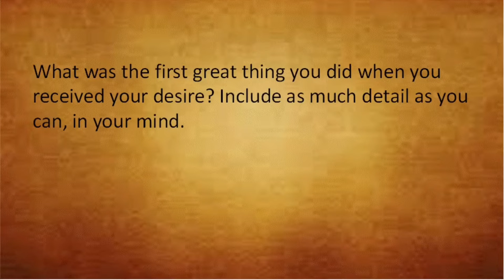Day 13 - Make All Wishes Come True | 28 Days Of Gratitude | The Secret | Stay Positive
"Imagination is the true magic carpet" - Norman Vincent Peale

Welcome to the 28 days of Gratitude practice, that we are going to do with the help of the book - The Secret (Magic) by Rhonda Byrne.

In this practice, we uncover the power of the law of attraction to achieve all our dreams and desires. Let's always remember that whoever has gratitude will be given more and will have an abundance. So ask yourself, what do you want?

If you are doing these practices in difficult times, I am here with you.  We are in this together and we shall rise embracing the universe and what lies ahead of us.

This journey is going to change our lives for good and set us on the path of achieving all our dreams.

 Lets free ourselves from the negative and leap on to the positive :)

Get inspired for your journey! This universe belongs to you.

I am so excited to share this journey of gratitude with you. This book has redefined my life in so many ways. Sharing these practices with you, makes me feel like I am fulfilling my purpose in a way.

Write down your deepest desires and dreams, and see them getting achieved magically, as you do these practices.

I will see you tomorrow on Day 14.

I wish you all the health and joy always.
Stay grateful.

Love,
Aish

If you enjoyed this video, please give it up a thumbs up.

Share this with anyone, who may benefit from this :)

Let's all heal with gratitude, together.